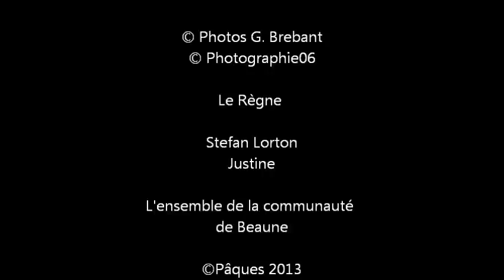Le Règne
Deuxième chant en hommage au Petit Roi de Grâce de Beaune.
Interprété par Stefan Lorton et Justine.M

Vous pouvez retrouver la première vidéo, du titre En Joyeuse Confiance en cliquant sur ce lien

Bonnes Fêtes de Pâques à tous ;)

© Copyright Association du Petit Roi de Grâce